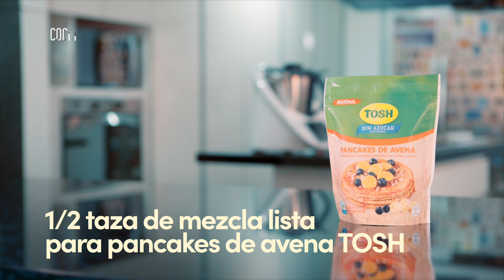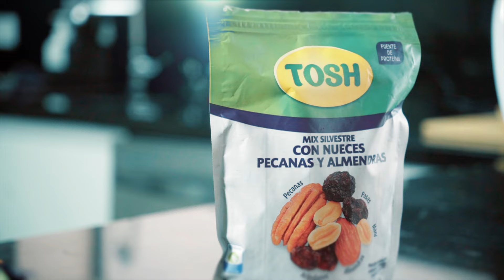¿Cómo preparar una Torta de Nueces y Zanahoria saludable?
En Recetas fáciles para todos los días, le mostramos cómo preparar una Torta de Nueces y Zanahoria, ideal para quienes desean disfrutar de una comida deliciosa sin renunciar a cuidar su salud. El Chef Sergio Riveros les enseñará a hacer esta torta fit de Tosh, perfecta para cualquier ocasión.